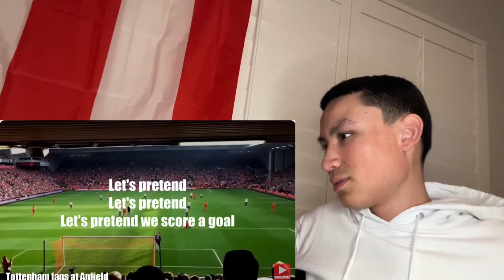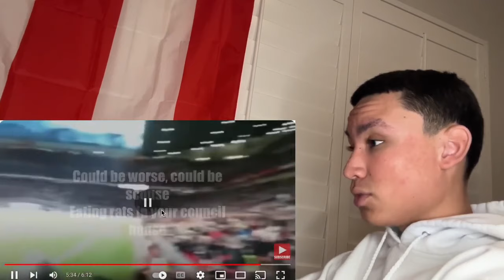American Reacts To “FUNNIEST FOOTBALL CHANTS”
today i am gonna be reacting to the funniest football chants.  this video was fun to react and watch to so i hope you guys also enjoy it. like and subscribe its free